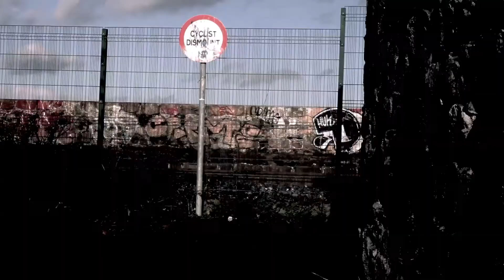Liam Noonan & The Bloody Quills - Just A Ride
Produced, recorded, mixed and mastered with The Bloody Quills at LOOP Studios, Dublin CIty.